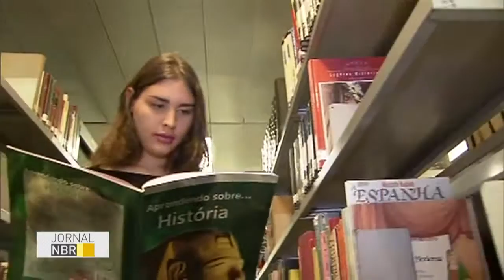Mec assegura que candidatos do Enem usem o nome social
JORNAL NBR - 11.07.16: O nome social é aquele pelo qual transexuais e travestis preferem ser chamados. Desde 2014, o Ministério da Educação (Mec), assegura que os candidatos do Exame Nacional do Ensino Médio (Enem), usem o nome social. O número de pessoas que fizeram essa escolha, aumentou 46% na edição do Enem deste ano.